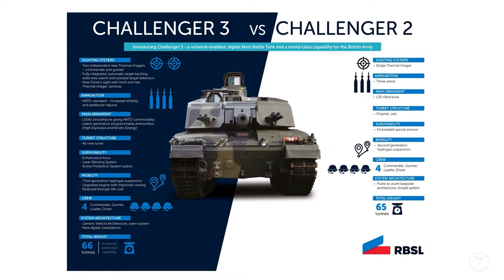New Challenger MK3 Such Badass Tank on Modern Warfare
The new Challenger 3 MBT (Main Battle Tank) will carry additional high-velocity ammunition able to travel at faster speeds with an increased range
 Ammunition will also be programmed digitally from a new turret with a 120-millimeter smoothbore gun.
This cutting-edge tank will also feature an upgraded engine with a new cooling system and suspension to improve accuracy when firing in transit.

a new 120mm smoothbore gun which uses the most advanced globally available ammunition
a new suite of sights providing tank commanders with enhanced day and night targeting abilities
new modular armour & an active protection system
a turret that can be fitted to the tanks of allies and global partners